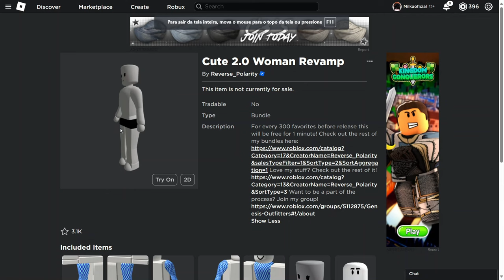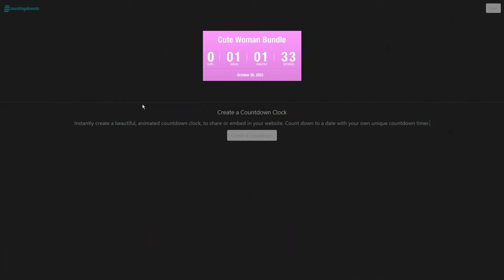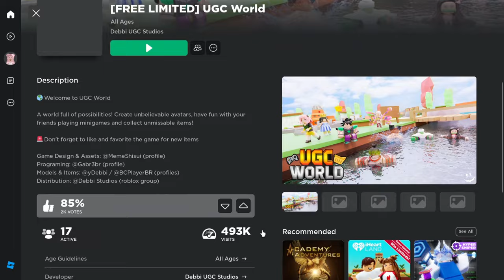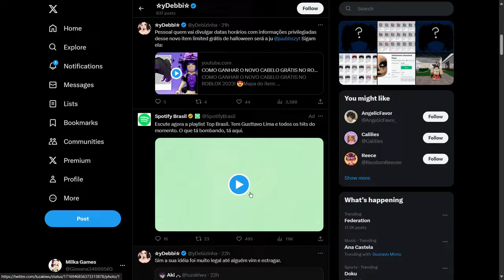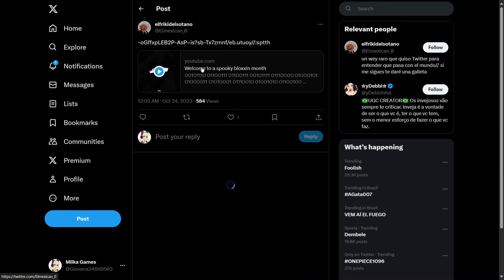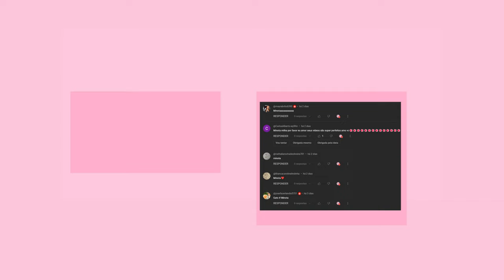COMO TER ESSE CORPO DE BONECA NO ROBLOX DE GRAÇA + NOVO CABELO LIMITED GRÁTIS NO ROBLOX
mostrando nova skin de graça no roblox, mais cabelo grátis no roblox limited,como pegar nova boneca gratis no roblox!